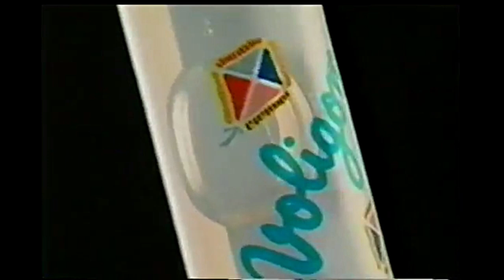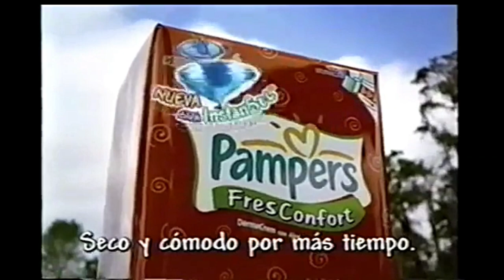Tandas Comeriales Discovery Kids (Febrero 2003)